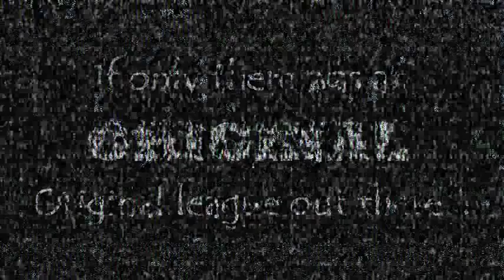WEDF Episode 145 - Raw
The road to Rasslemania 2 has officially begun! On August 18th, 40 superstars will compete to earn a chance at headlining Rasslemania. There are only three more episodes of Raw until the event, and history has repeated itself for the WEDF Championship match for the Rumble.

This time, will Miz make it happen once more, but this time for the top prize in WEDF, or will Kofi make sure he doesn't lose again for the second year in a row?

Many Royal Rumble competitors have been confirmed, and they will be in action tonight as they look to build momentum heading into the Rumble match! The competitors revealed thus far are Randy Orton, Stone Cold, Brock Lesnar, The Rock, Chris Jericho, CM Punk, and John Morrison. Management has decided to have two singles matches be between the two former Rumble winners. Tonight, Randy Orton will face Stone Cold in a rematch from episode 39, Brock Lesnar will take on the Rock, and Chris Jericho, CM Punk, and John Morrison will compete in a triple threat match.

Armando Estrada is gone from WEDF altogether, so will a new General Manager be revealed, or will Mr. McMahon assume authority until one is named? We know one thing, thanks to Estrada being gone now thanks to Matt Eichorn, Eichorn has set his sights on the United States Championship. Tonight, as a little Royal Rumble preview, Matt Eichorn, Sheamus, Samoa Joe, and a returning JBL will face off in an over the top rope battle royal. The winner will be facing MVP at the Royal Rumble for the United States Championship!

Speaking of MVP, the Ballin' Superstar found yet another way to retain his United States Championship, as he defeated Booker T via countout to retain. Will Booker look to seek revenge, is MVP's reign as US Champion in jeopardy?

Finally, at Survivor Series, Kane and Big Show beat D-Generation X yet again to retain the WEDF Tag Team Championships. DX, however have requested another match with the giant duo, and if DX win, they will earn another shot against Kane and Big Show at the Royal Rumble!

Matches Confirmed:

Non-Title:
Kane and Big Show vs. D-Generation X

Number One contenders match over the top rope battle royal:
Samoa Joe vs. Sheamus vs. JBL vs. Matt Eichorn

Triple Threat Match:
Chris Jericho vs. CM Punk vs. John Morrison

Singles Match:
Brock Lesnar vs. The Rock

Singles Match:
Randy Orton vs. Stone Cold